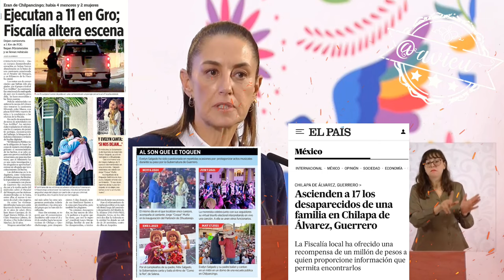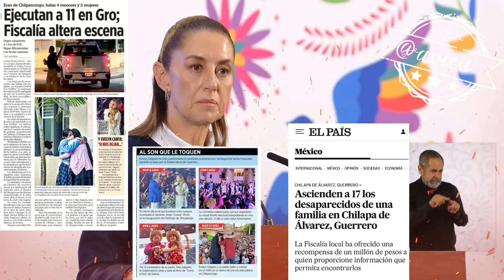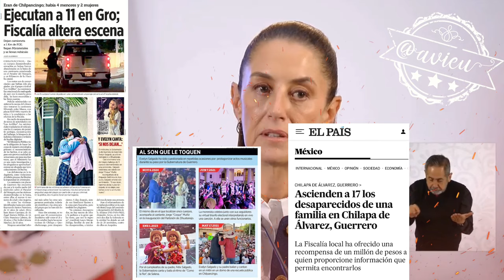Para Guerrero estamos creando una estrategia integral de seguridad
Para Guerrero estamos creando una estrategia integral, está incrementando la presencia de GN, y la atención de las causas 🫠